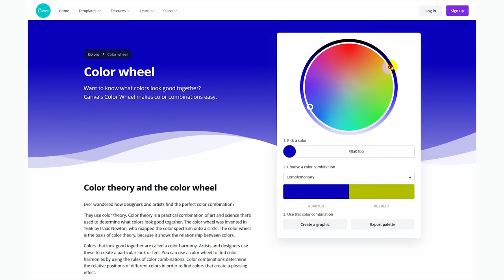5 Easy Ways To Be More Attractive TODAY Over 40 & 50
\\ My New 1-on-1 Wardrobe Course!!